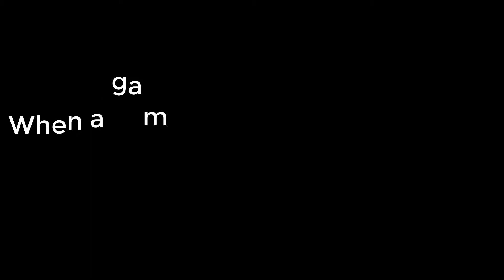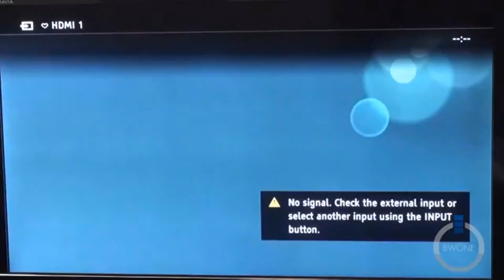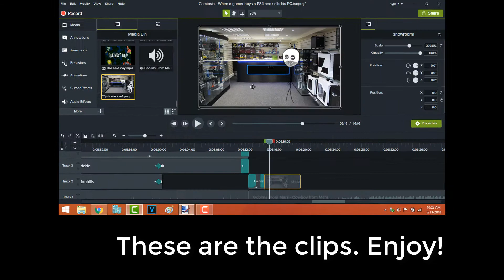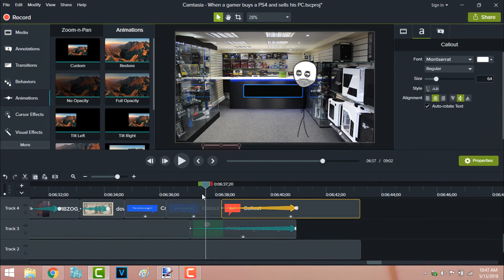When a gamer buys a PS4 and sells his PC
Read me!

Hey guys and welcome to another video! Today, our gamer is going to be buying a new PS4, and he sells his PC!

I'm sorry about the quality of the gameplay videos, it's blurry, because of the converter.